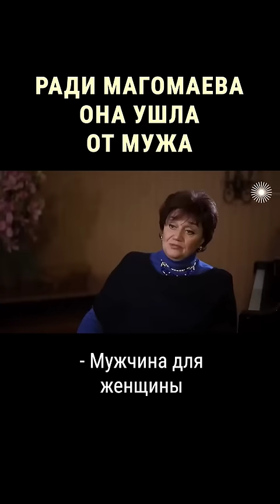История любви Магомаева и Синявской